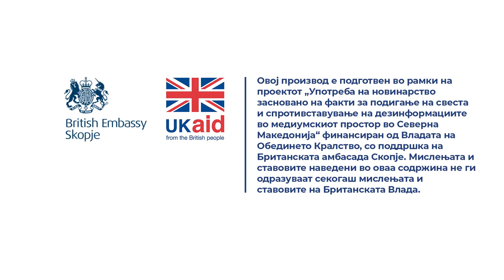Дали можe промените во системот за е-регистрација да ги правам без регистрационен агент?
Одговара Ленче Петрова – Киранџиска од Централниот регистар.